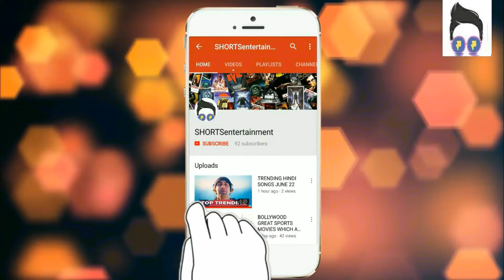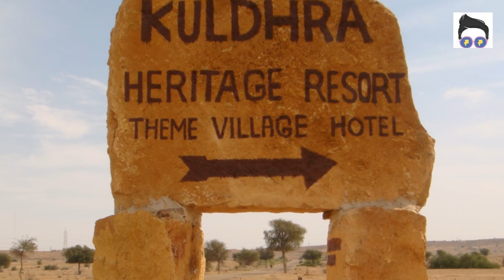The Mysterious Ghost Town : Kuldhara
Ghost towns and villages hold a charm very different from the ruins of castles and fortresses, mostly because they give us a chance to peep right into the lives of the people who once inhabited them. Set 200 years ago, it was the story of a community who had vanished overnight, leaving behind a ghost village to narrate their tale.  A haunted village called Kuldhara near Jaisalmer is the centre point of this tale.
So today in Shortsentertainment we will know about the Ghost town of india - Kuldhara